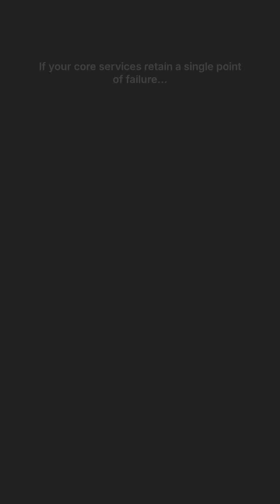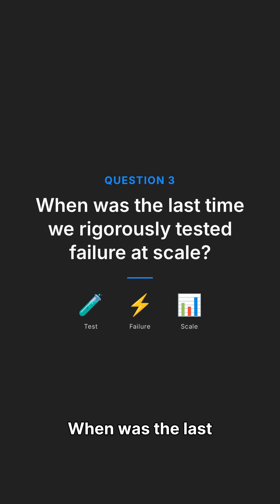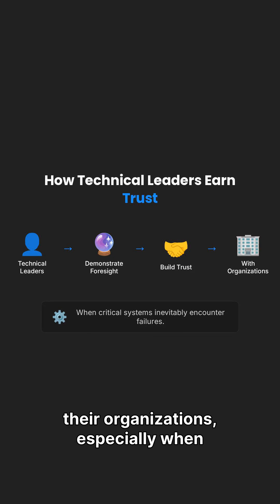4 Questions Every Tech Leader Should Ask After the AWS Outage | NuVista AI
𝐁𝐲 𝐧𝐨𝐰, 𝐞𝐯𝐞𝐫𝐲𝐨𝐧𝐞’𝐬 𝐫𝐞𝐚𝐝 𝐭𝐡𝐞 𝐡𝐞𝐚𝐝𝐥𝐢𝐧𝐞𝐬.

AWS went down.

𝐁𝐮𝐭 𝐭𝐡𝐢𝐬 𝐩𝐨𝐬𝐭 𝐢𝐬𝐧’𝐭 𝐚𝐛𝐨𝐮𝐭 𝐰𝐡𝐚𝐭 𝐡𝐚𝐩𝐩𝐞𝐧𝐞𝐝.
𝐈𝐭’𝐬 𝐚𝐛𝐨𝐮𝐭 𝐰𝐡𝐚𝐭 𝐜𝐨𝐦𝐞𝐬 𝐧𝐞𝐱𝐭 𝐟𝐨𝐫 𝐭𝐞𝐜𝐡𝐧𝐢𝐜𝐚𝐥 𝐥𝐞𝐚𝐝𝐞𝐫𝐬.

Here’s what the most forward-thinking teams are asking this week.

1️⃣ 𝐀𝐬𝐤: If our primary region went dark, what still runs?

Multi-AZ redundancy is not resilience.
If your authentication, logs, or control plane still depend on a single region, your architecture is fragile by design.

Resilience means regional autonomy, not shared risk.

2️⃣ 𝐀𝐬𝐤: Do we understand our dependency fabric end to end?

Many global apps failed even though their workloads were distributed.
Their IAM, DNS, and monitoring services weren’t.

You can’t defend what you haven’t fully mapped.

3️⃣ 𝐀𝐬𝐤: When did we last simulate failure at scale?

Chaos engineering is not about chaos. It’s about confidence.
Kill a region. Cut DNS. Disable a critical API.
Measure how fast you detect, recover, and communicate.

Every outage rehearsal buys you real-world uptime.

4️⃣ 𝐀𝐬𝐤: Do we translate resilience into business language?

The right metric isn’t uptime. It’s financial and reputational impact.
If downtime costs six figures an hour, that’s your ROI case for multi-region or automation.

Resilience gets funded when it’s framed as a business advantage.

Resilience is no longer a checklist.
It’s an operating principle that lives in architecture, culture, and communication.

If this week’s outage sparked questions about your own architecture or recovery strategy, our team at NuVista AI can help.

🤝 Talk to our AWS experts.
 𝐰𝐰𝐰.𝐧𝐮𝐯𝐢𝐬𝐭𝐚.𝐚𝐢
We’re all learning from the same storm.
The smart ones are already reinforcing their cloud.

hashtag#AWSOutage hashtag#CloudResilience hashtag#CloudArchitecture hashtag#DigitalTransformation hashtag#Innovation hashtag#Technology hashtag#NuVistaAI